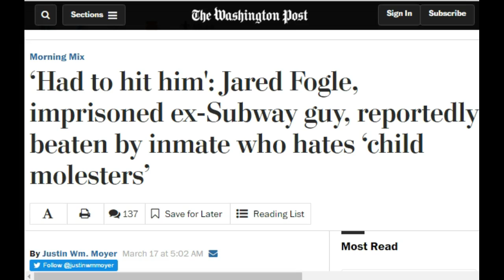Pedophile Subway Jared Fogle Gets Just Dessert!